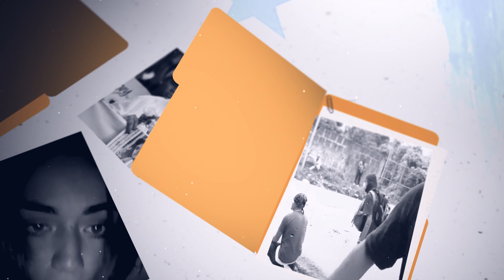PROMOCIONAL DOCUMENTACIONES DE EXILIADOS NICARAGÜENSES EN PANAMA T1 E2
¨Yo quisiera volver, ver una Nicaragua libre, ver una Nicaragua sin odio, en ese odio que vino a arraigar el FSLN en Nicaragua¨.

Documentaciones de exiliados nicaragüenses en Panamá, Sábado 3 de agosto 6:00 Pm.